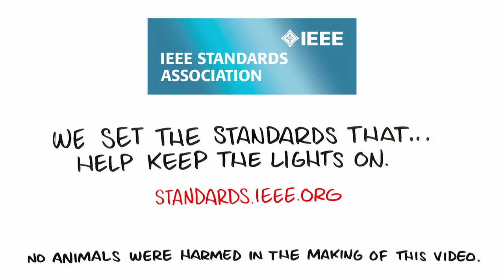A World Without Standards – Lights Out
Something as simple as animals interfering with our power equipment could mean big problems, causing outages for whole cities and towns. This short animation video demonstrates how IEEE 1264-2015, IEEE Guide for Animal Deterrents for Electric Power Supply Substations, helps to keep the light on everyday for people.